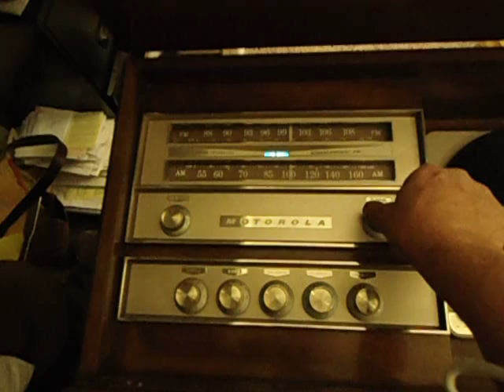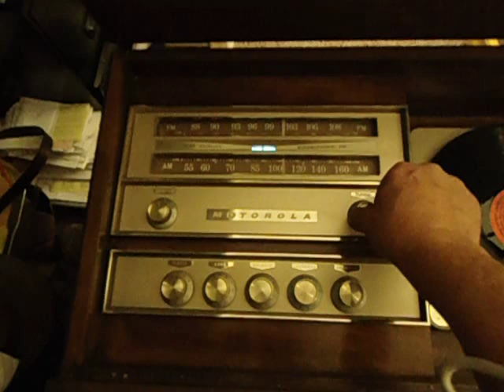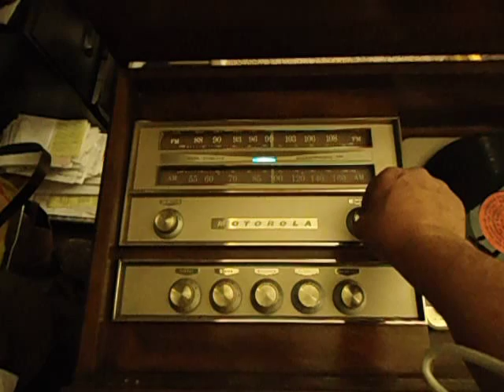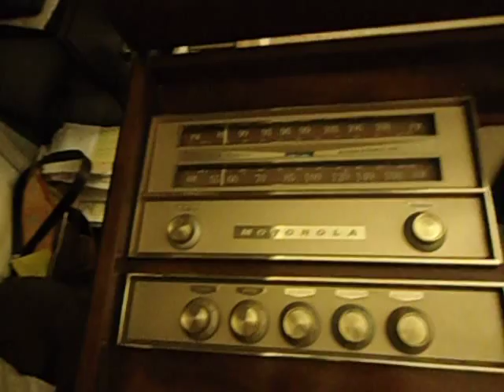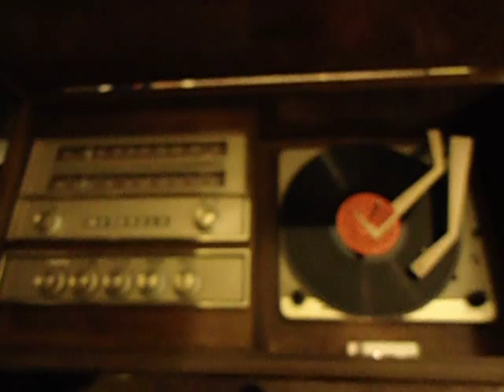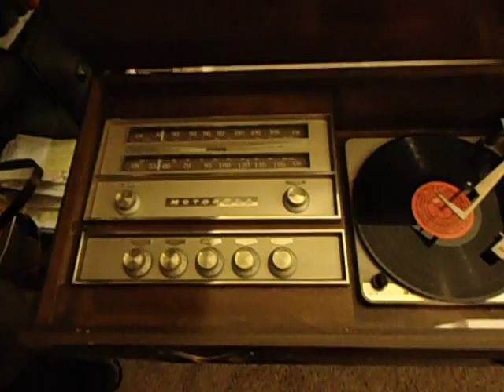1960 Motorola Console stereo. MADE IN USA!!!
Model number SK40W-1. AM/FM/Phono. Uses a 3 channel amplifier using 2 6BM8 for the left and right channels and 1 6BQ5 for the bass speaker and 2 12AX7 drivers. The bass speaker is 12' and the 2 stereo speakers are 6" mid/tweeter. The stereo record changer is Motorola(voice of music) with the original cartridge. The only thing replaced was the needle but it only cost me $2. The changer still needs some work. I cleaned and regreased/oiled the usual parts and is working much better. ALL the tubes and caps are original and have no issues. The only issue when I bought it was that the controls were dirty.AM/FM work great. The bezel says "FM STEREOPHONIC" but a kit was not available till sometime later(The FM stereo standard was not implemented at the time of manufactre). Sounds great in mono. The sound quality is excellent. Blows any China-mart crap away.